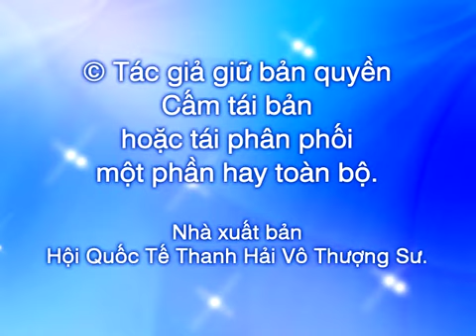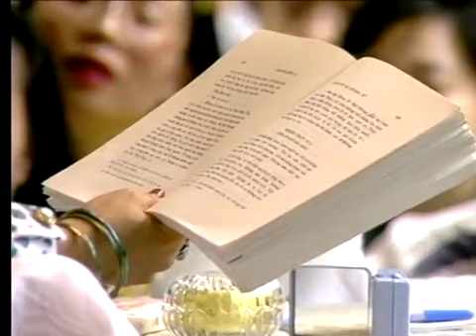LÀM SAO TU HÀNH TRONG XÃ HỘI PHỨC TẠP, ( 05 / 11 / 1996 , Formosa ) -THANH HẢI VÔ THƯỢNG SƯ